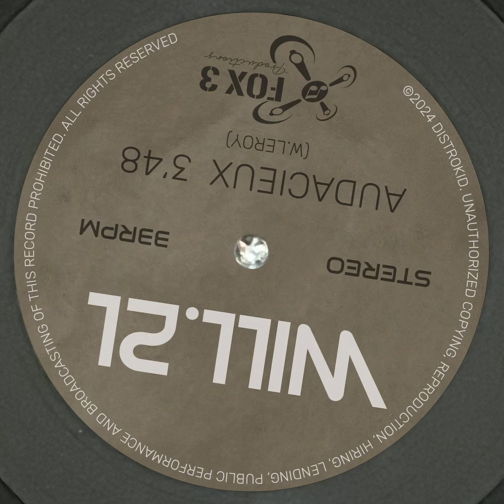Audacieux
Musique créée pour le ballet international "Leïla da Rocha & Patrick Dupond"
Quand l'homme s'inspire de l'oiseau, et fabrique des machines volantes ...